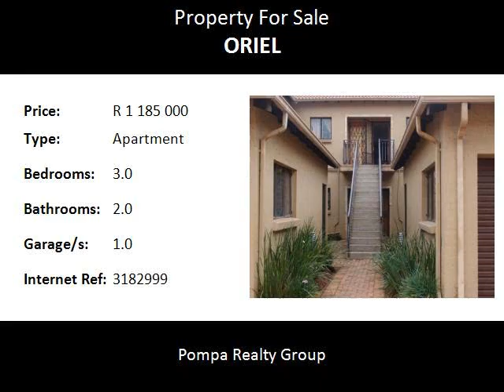3.0 Bedroom Apartment For Sale in Oriel, Bedfordview, South Africa for ZAR R 1 185 000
Pompa Realty Group
Bedrooms: 3.0
Bathrooms: 2.0
Garages: 1.0
Price: R 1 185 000

Property Description:

3 Bedrooms(Mes), 2 Bathrooms, modern kitchen with breakfast nook and granite tops, open plan living area leading onto balcony with with braai, security gate on front door and sliding balcony door, 24Hr security, 1 lock-up garage and 1 open parking bay, not pet friendly..

Name: Bedfordview Sectional Title Team